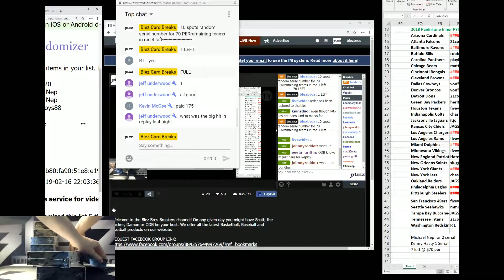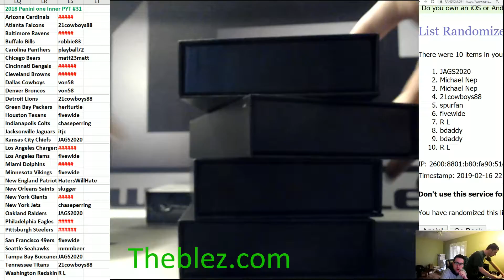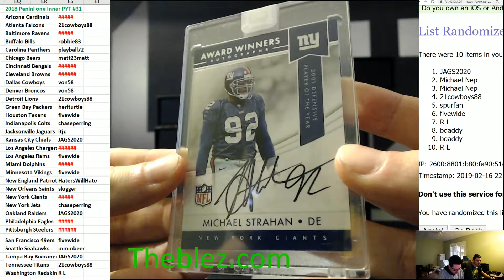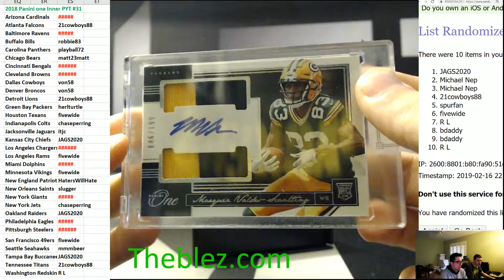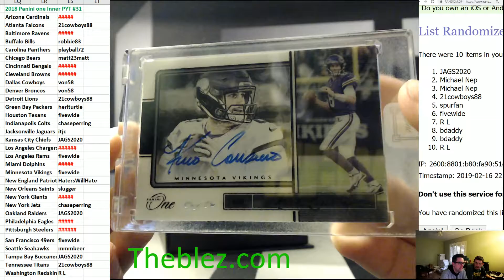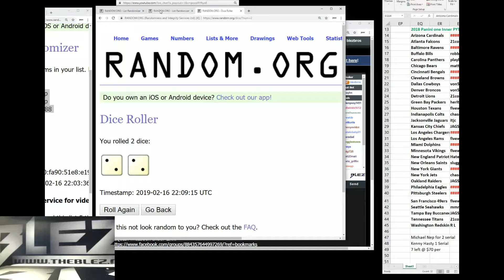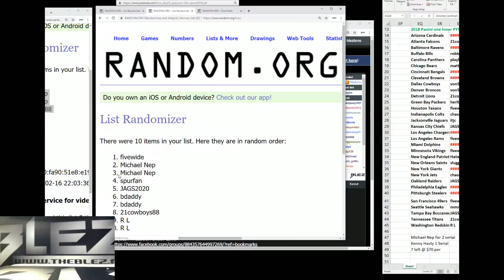2018 Panini One Football 10 Box Case Break PYT #31